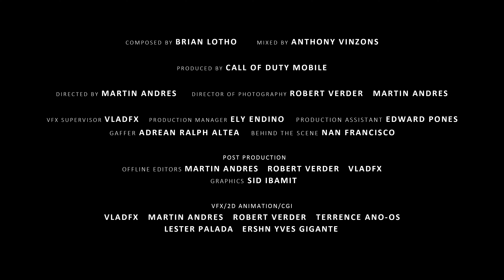READY SET Myrtle Sarrosa MV || Call of Duty Mobile || Garena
As the leading source for gaming news, Dmcoo's home for the latest game trailers.

Keep Support To Grow Up This Channel...

Jay Hind ...Jai Bharat...